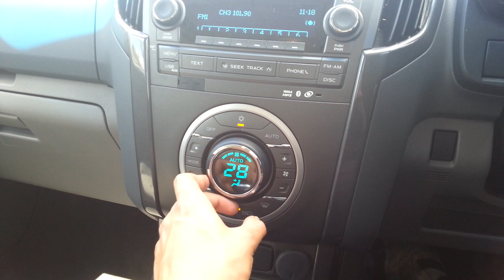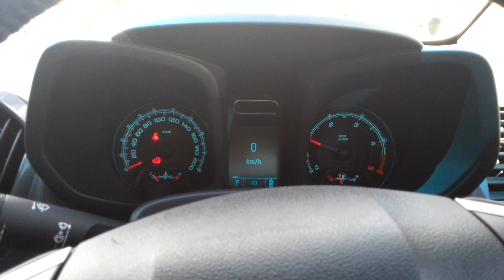Holden Colorado LTZ Interior 2012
The 2012 Holden Colorado LTZ Pick Up Truck Interior & Climate Controls
Turbo Diesel Start Up & Instrument Opening Ceremony